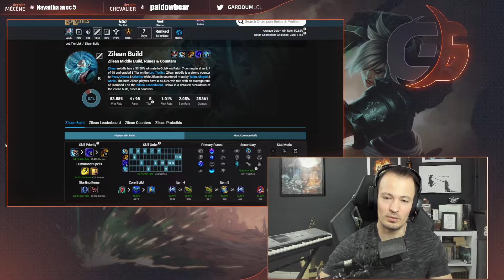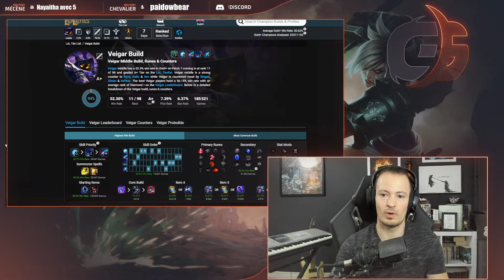TIER LIST MID 12.12 - Pour monter facilement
Des picks mid pas trop durs à jouer et très efficaces, c'est pour vous, c'est cadeau !